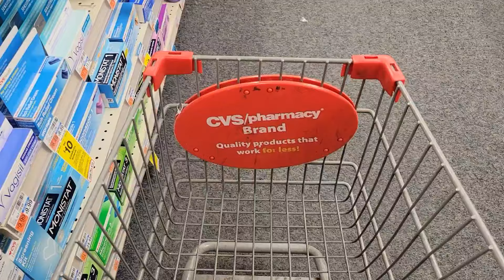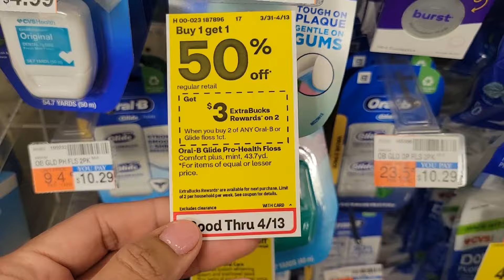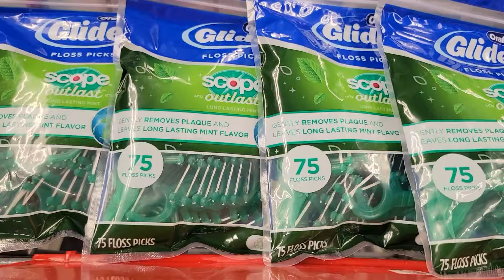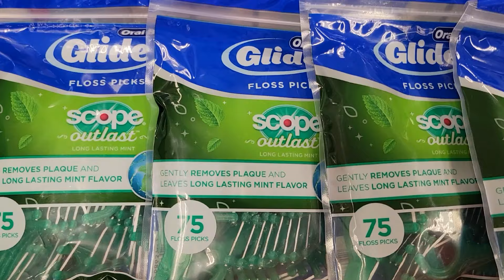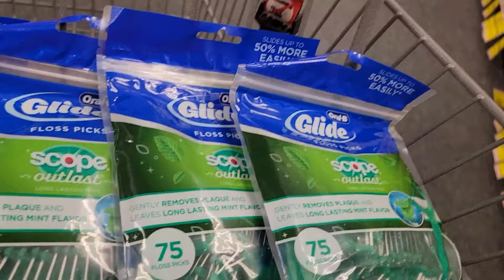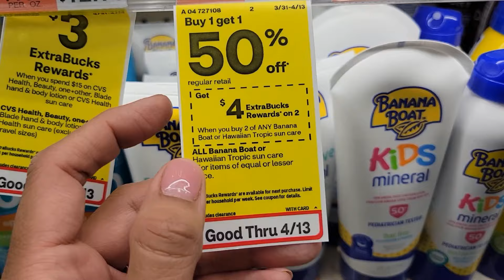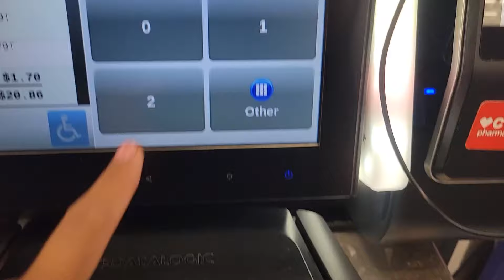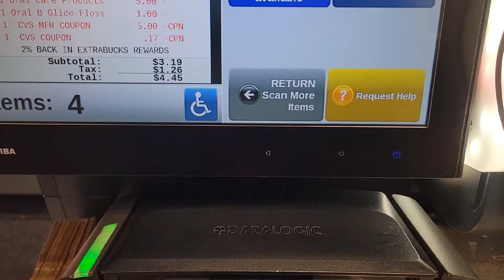❌️❌️vamos por mas productos en CVS 3/31/24 - 4/13/24❌️❌️